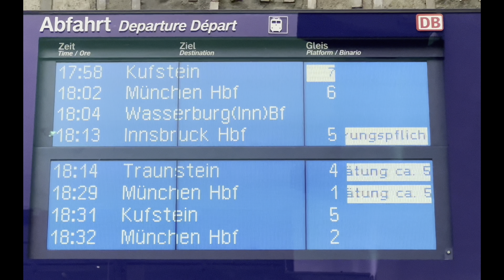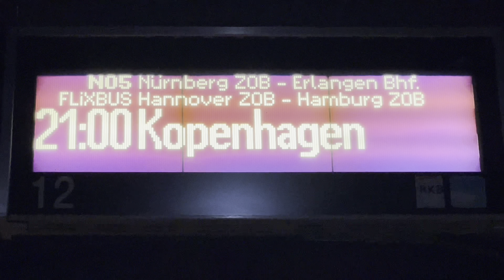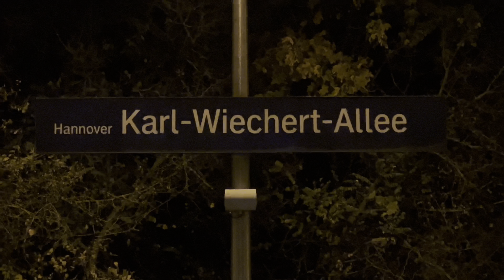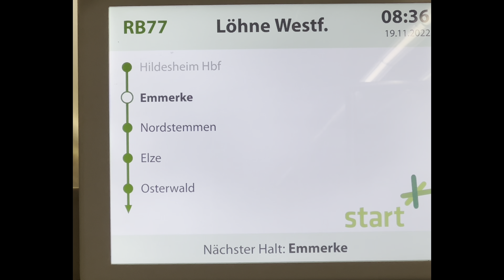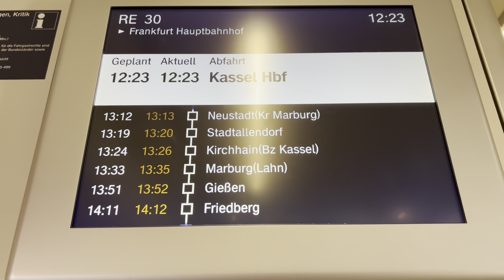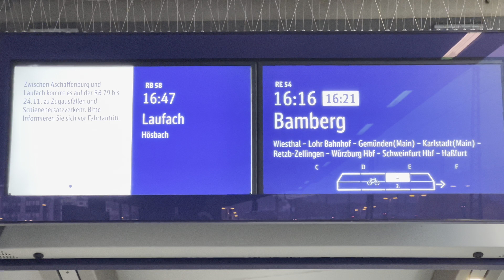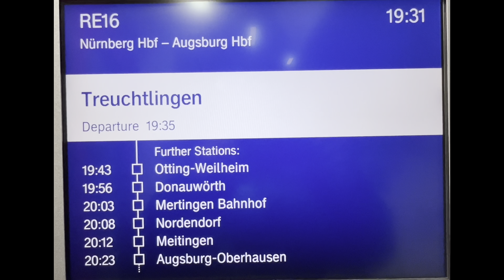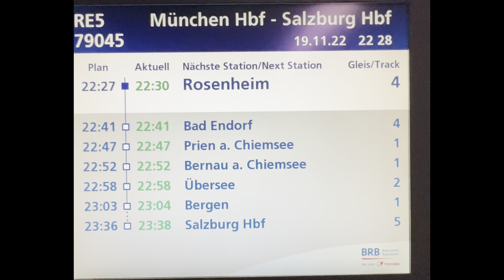Reisevideo: Rosenheim und Hannover Hin und zurück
Am Freitag ging es von Rosenheim Nach Hannover und zurück. Die Fahrt startet in Rosenheim über München ost München Hackerbrücke. Ab München ZOB ging es mit Flixbus Nach Hannover. Und zurück ging es mit Nahverkehr über Hildesheim Hbf-Elze(Han)-Kreiensen-Göttingen-Kassel-Frankfurt(Main)-Aschaffenburg-Würzburg-Treuchtlingen-Augsburg-München Hbf-Rosenheim.
Mit dabei war:

BRB
ÖBB
Flixbus
S-Bahn Hannover
Start
Metronom
CantusBahn
DB Regio
Und danke an den Lokführer für Lichtgruß. Von der S-Bahn Hannover